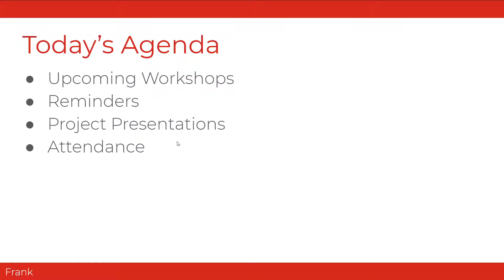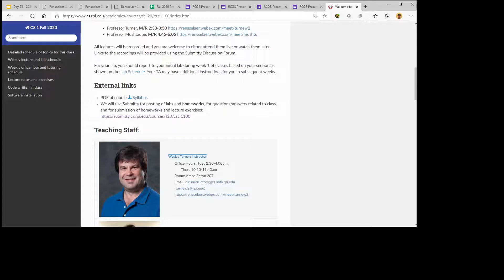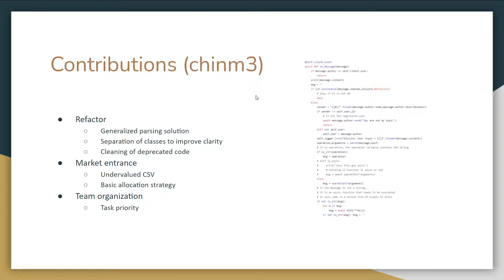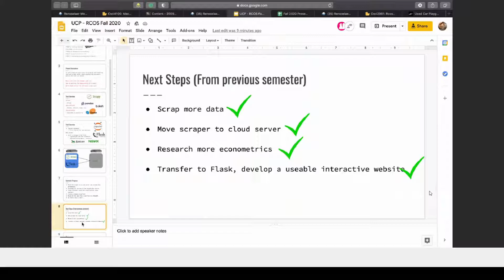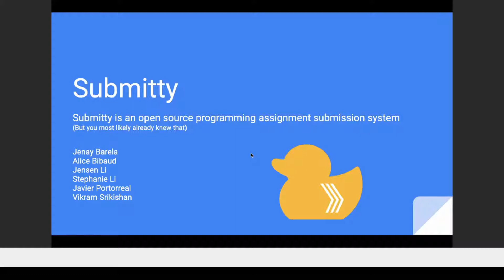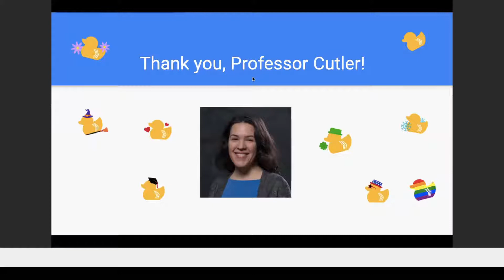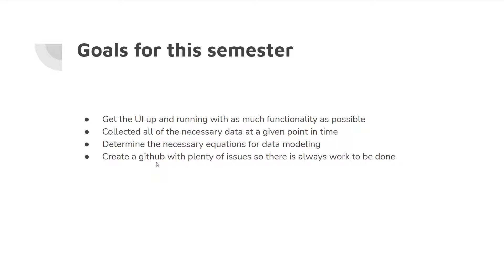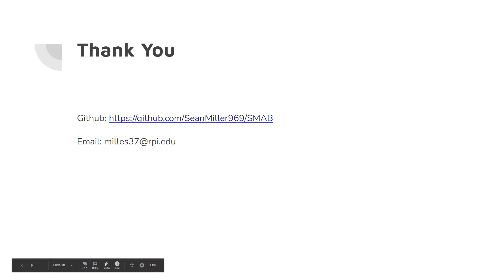RCOS Presentation Day 2 - 2020 12 01